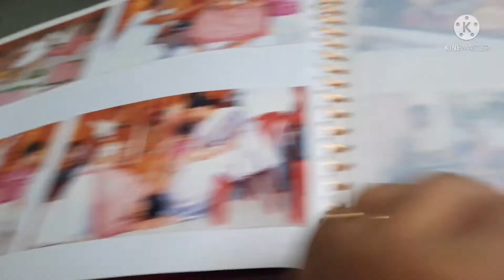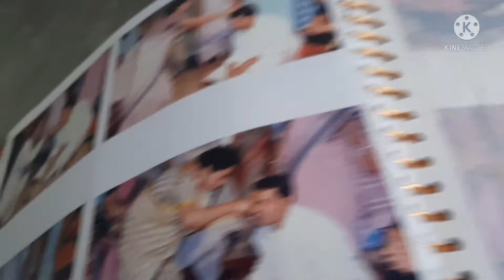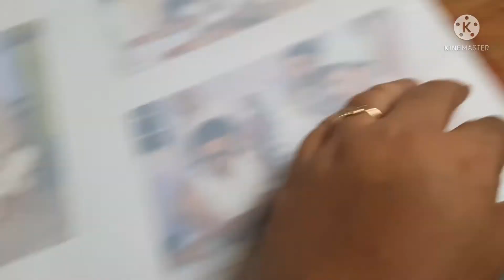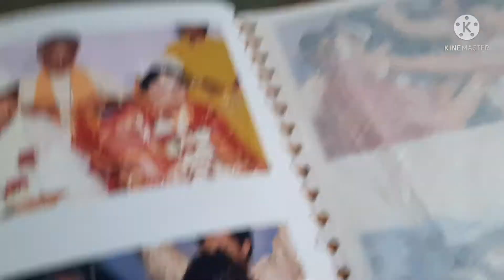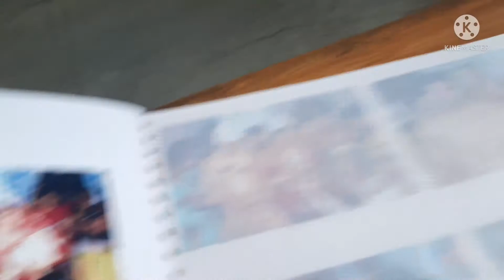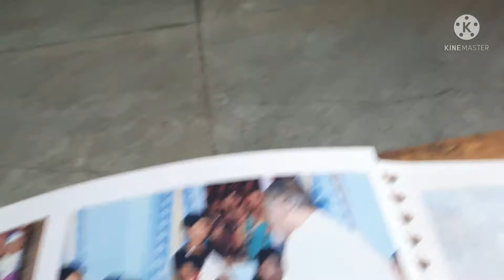My wedding album//maa naki bodle jache Bengali vlog Mou er poribar ❤bengalivlog